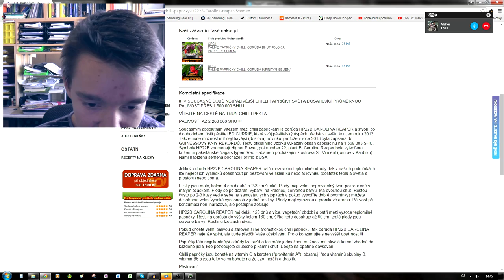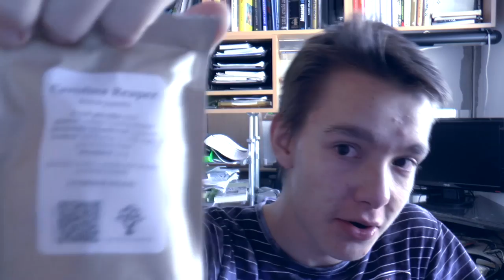[Speciál za 5000 odběratelů] - 5 NEJPÁLIVĚJŠÍCH PAPRIČEK NA SVĚTĚ!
Já jsem magor... ale vy jste blázni, že jste společně dokázali nemožné..je vás už přes 5 000... Děkuju :3

Jsem nesmírně rád že mě neustále překvapujete a podporujete, zkrátka.. Jste prostě nejlepší!